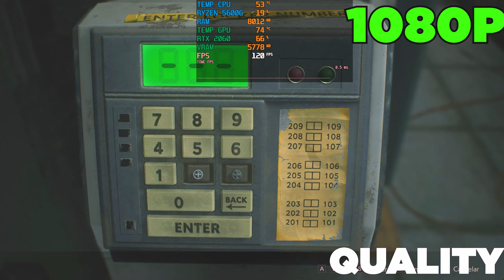RYZEN 5 5600G + RTX 2060, RYZEN 5 5600G AGUENTA A RTX 2060? É UMA BOA COMBINAÇÃO? É UM BOM UPGRADE?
RYZEN 5 5600G
RYZEN 5 5600G AGUENTA A RTX 2060? É UMA BOA COMBINAÇÃO? É UM BOM UPGRADE?
NESSE VÍDEO EU MOSTRO ATÉ ONDE O RYZEN 5 5600G AGUENTA A RTX 2060, SE SERIA UMA BOA COMBINAÇÃO DE PLACA DE VÍDEO E PROCESSADOR!
RYZEN 5 5600G RTX 2060 BATMAN ARKHAM KNIGHT 00:00 - 00:59
RYZEN 5 5600G RTX 2060 APEX LEGENDS 01:00 - 01:57
RYZEN 5 5600G RTX 2060 DYING LIGHT 01:58 - 02:57
RYZEN 5 5600G RTX 2060 FORTNITE 02:58 - 03:59
RYZEN 5 5600G RTX 2060 GTA V 04:00 - 05:00
RYZEN 5 5600G RTX 2060 MARVEL´S SPIDER-MAN REMASTER PC 05:01 - 05:57
RYZEN 5 5600G RTX 2060 RED DEAD REDEMPTION 2 05:58 - 06:57
RYZEN 5 5600G RTX 2060 RESIDENT EVIL 2 REMEKE 06:58 - 07:57
RYZEN 5 5600G RTX 2060 RESIDENT EVIL 4 REMEKE 07:58 - 08:57
RYZEN 5 5600G RTX 2060 THE LAST OF US PART I 08:58 - 09:57
RYZEN 5 5600G RTX 2060 RAINBOW SIX SIEGE 09:58 - 10:57
RYZEN 5 5600G RTX 2060 VALORANT 10:58 -